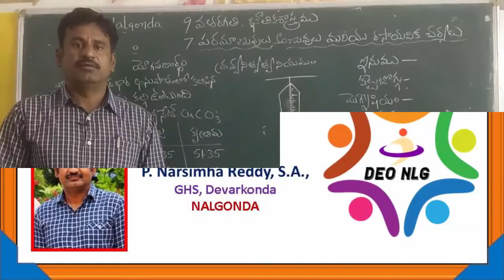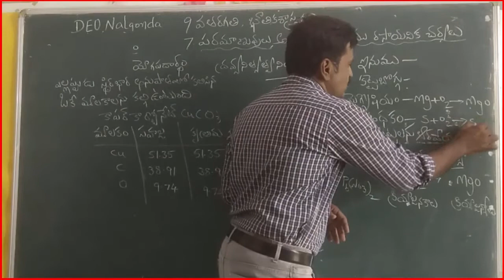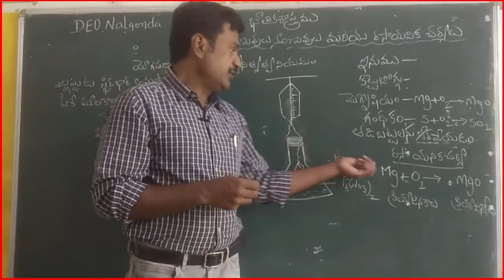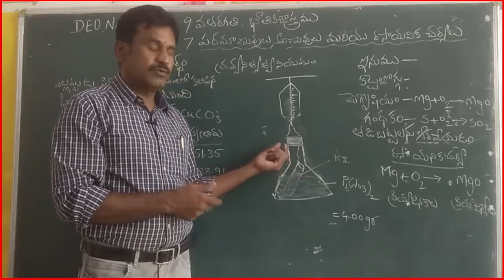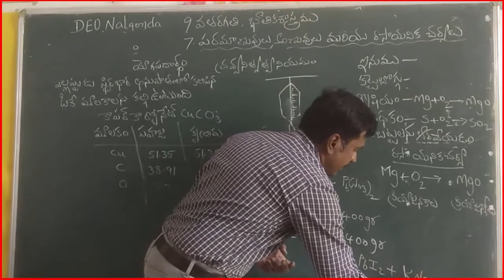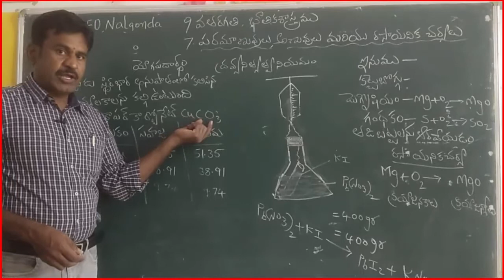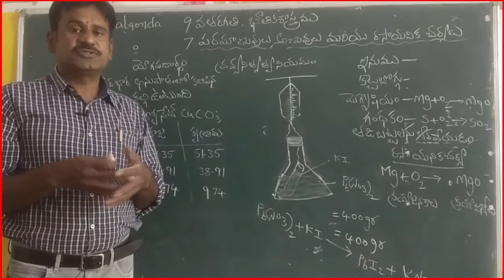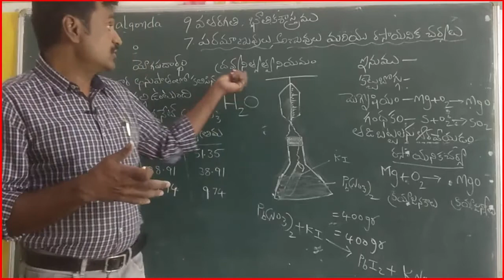9th Phy.Sci TM పరమాణువులు, అణువులు మరియు రసాయనిక చర్యలు